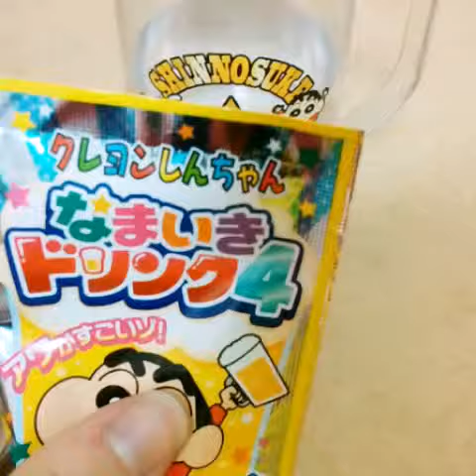포핀쿠킨 짱구맥주만들기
이번 영상은 새로운 화질을 넣고 노래도 넣어 봤어영(≥∧≤)이번 영상은 간단해서 보실분만 봐주세요
재미:★★★☆☆ 맛:★★★★☆
맛은 제 입맛에 맞았던거 같은데..뭐랄까..뭔가가 부족한거 같은맛..?ㅋㅋ 아마 먹어봐야 알것 같은 맛..ㅎㅎ다음영상도 기대해주시고 즐감 부탁드립니당♡♡